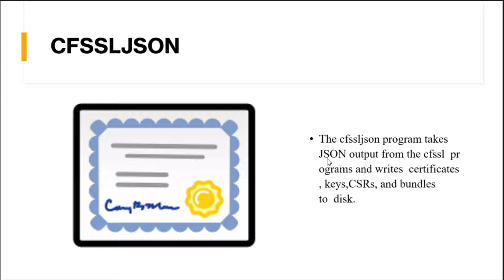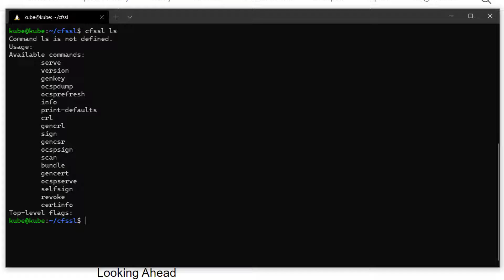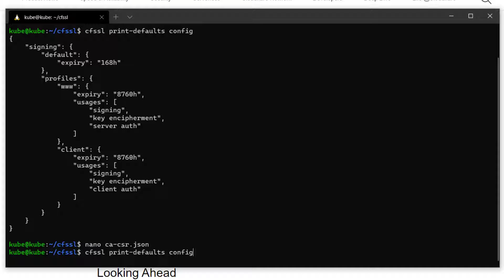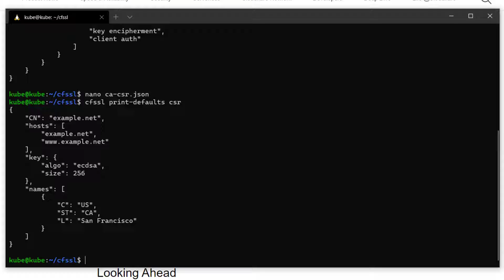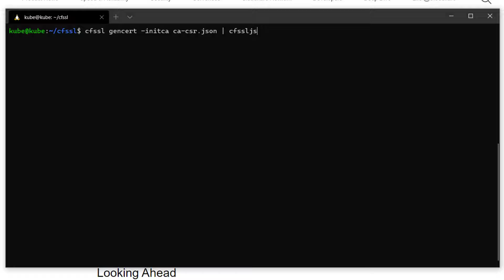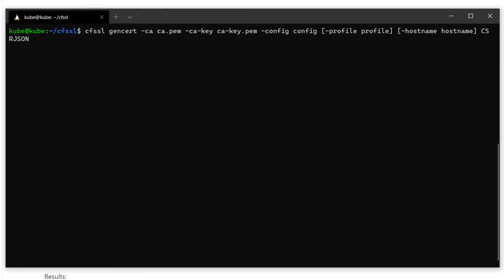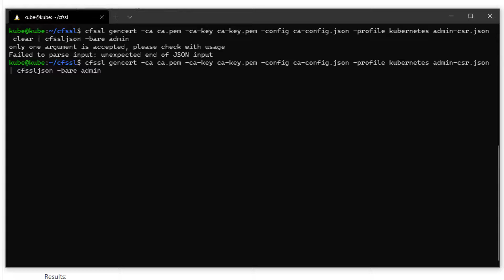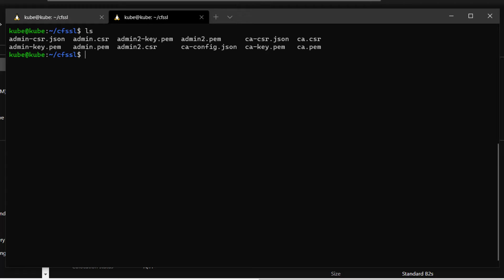Create Certificate Authority & Certificate Signing Request | LAB - CFSSL & CFSSLJSON | Lecture - 3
This is a Lab video, where I have demonstrated the use of cfssl and cfssljson.  After watching this video, you will be able to create your own certificate authority and generate certificate signing request.
You will understand how we use RSA algorithm to generate public and private key and launch cfssl as a server to sign the certificate.

00:00 Introduction to the tools
02:00 LAB